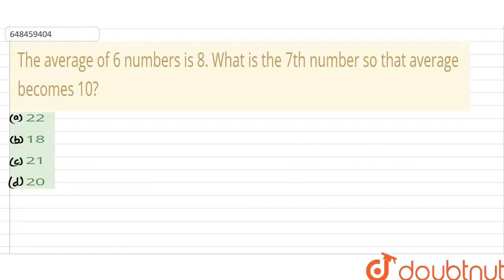The average of 6 numbers is 8. What is the 7th number so that average becomes 10? | CLASS 14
The average of 6 numbers is 8. What is the 7th number so that average becomes 10?
Class: 14
Subject: MATHS
Chapter: AVERAGE AND AGES
Board:GOVT

👉 Have Any Query? Ask Us.